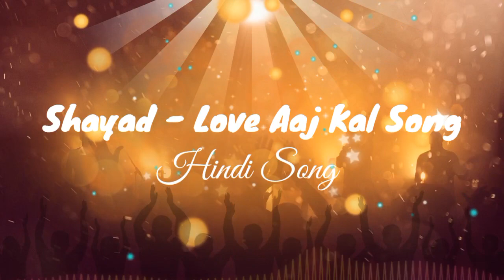Shayad - Love Aaj Kal Song | Best Hindi Song | Romantic Hindi Song آهنگهای عاشقانه هندی